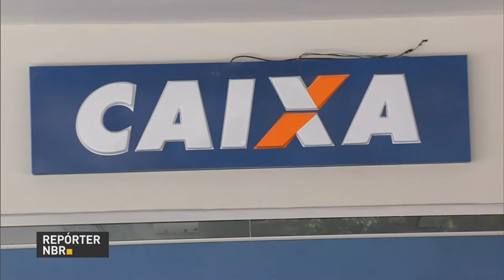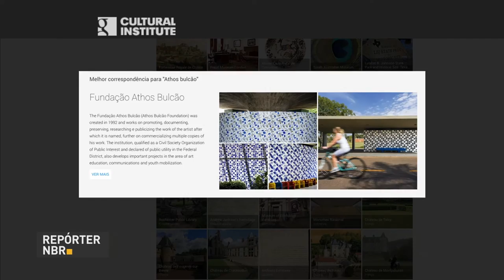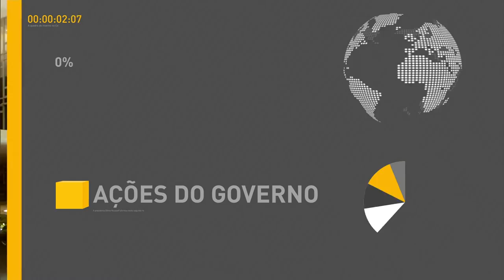Rio Grande do Sul é o 12º estado a aderir ao Plano Nacional de Segurança Pública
REPÓRTER NBR 16H - 10.02.17: Nesta sexta-feira (10), o Rio Grande do Sul se tornou o 12º estado a aderir ao Plano Nacional de Segurança Pública. O governador do estado, Ivo Sartori, e o ministro da Justiça em exercício, Ivo Levi, assinaram o Pacto Federativo para implantação do Plano. E mais: cerca de 350 homens da Marinha realizam varredura no presídio de Parnamirim (RN). Veja também: FGTS também pode ser utilizado para pagar prestações atrasadas de imóveis.